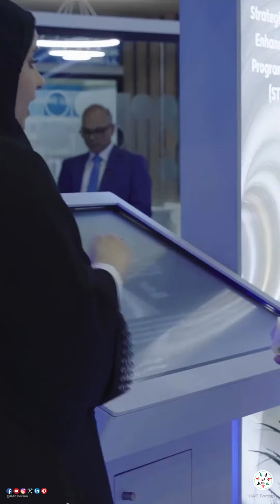WETEX Enhances Sustainability in Water Sector with TAQA Projects